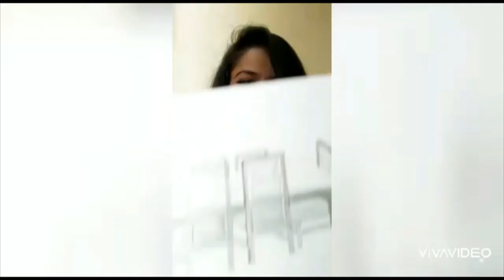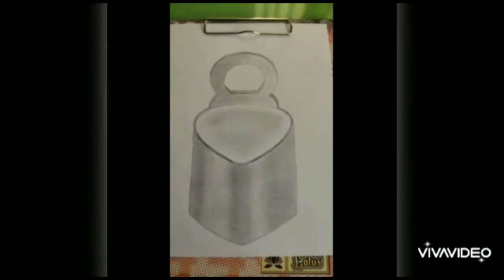Art to Action : Department of Interior Designing, JIMS VK II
Students of Department of Interior Designing, JIMS VK II presenting their plan into action.